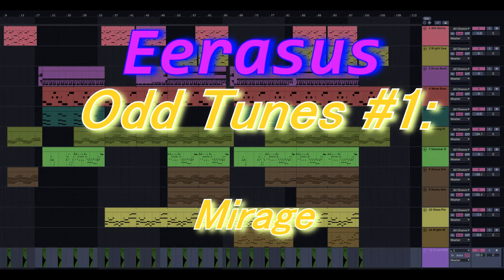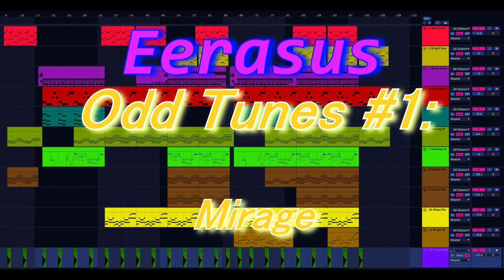Odd Tunes - Mirage